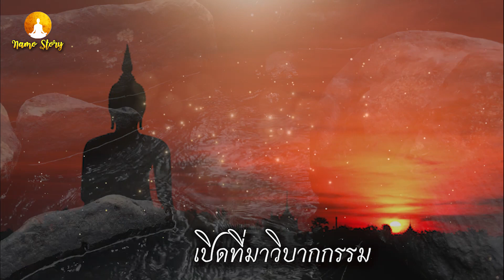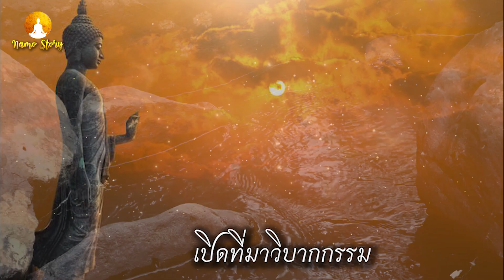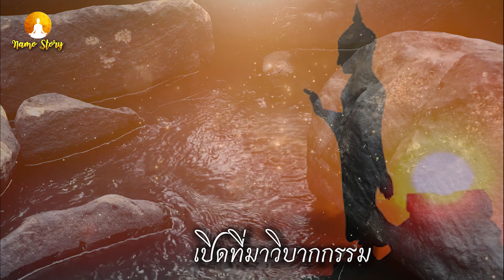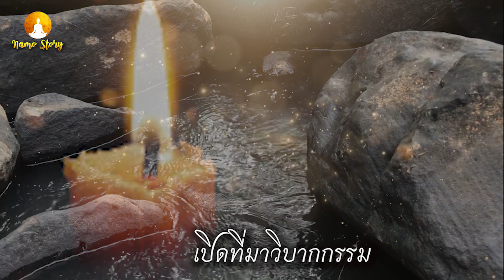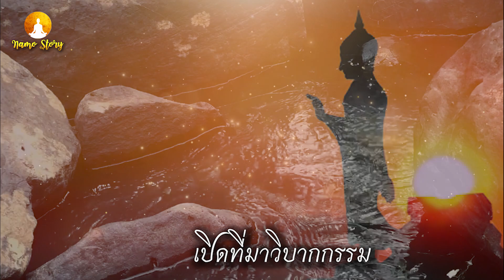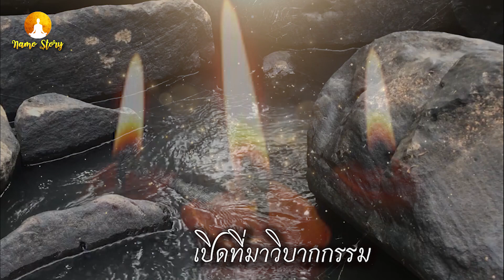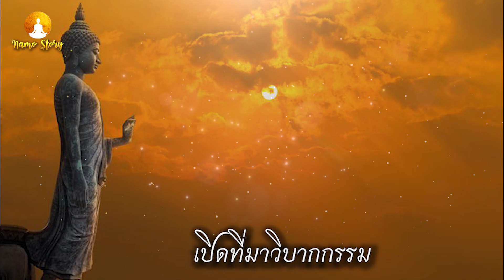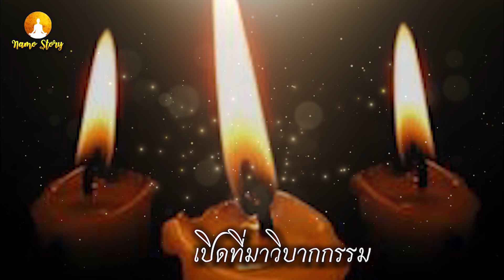กรรมคืออะไร? ทำไมเราต้องมีกรรม # ปัญหาทุกอย่างมีไว้ต้องแก้ไข ไม่ใช่แก้เคล็ด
ก่อนอื่นต้องรู้ก่อนว่า กรรมนั้นไม่สามารถลบล้างไปได้ ไม่ว่า กรรมดี หรือกรรมชั่ว แต่เราสามารถให้กรรมดี ส่งผลเร็วและมาก่อน ในขณะที่ ให้กรรมชั่วส่งผลช้า หรือแผ่วกำลังเบาบางลง แต่ไม่ได้หมายความว่า ถูกลบหายไป ดังนั้นต้องเข้าใจให้ถูกต้อง เนื้อหาการแก้กรรม จึงเป็นแนวทาง ในแบบ พิธีกรรม การทำเข้าแบบที่ควรทำ ด้วย อาการน้อมจิตให้อ่อนโยนลง ขอเพียงจิตอ่อนโยน การขอขมาใด ๆ แก่ใครย่อมเกิดผล หากมีความลังเลสงสัย ก็อย่าทำให้เสียของ เพราะจิตไม่อ่อนโยนเพียงพอ ศรัทธาต้องมาก่อน ผลการกระทำจึงจะเต็ม …